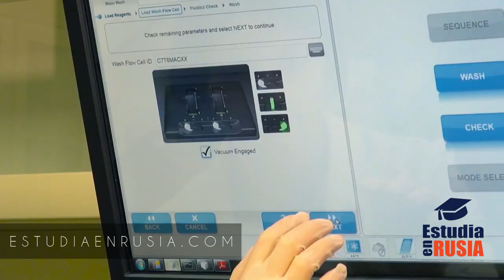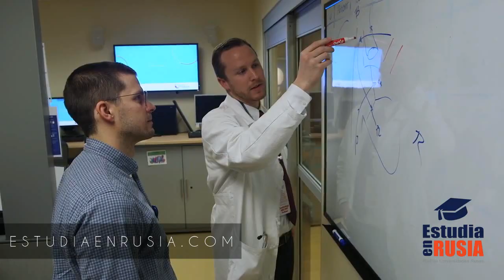CENTRO MÉDICO DE LA FEFU| Estudia en Rusia | Universidad federal del Lejano Oriente.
La Universidad se fundó con el principio de integrar dos modelos: la universidad de investigación moderna, que participa en un intercambio internacional de la investigación y la experiencia más avanzadas, y la universidad emprendedora, que proporciona la capacitación para los sectores de la economía nacional en desarrollo competitivo.